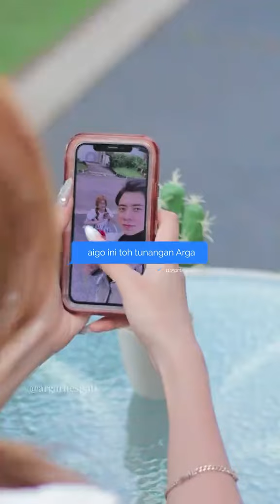Hoax Soal Tunangan (Bagian 2)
aduhh